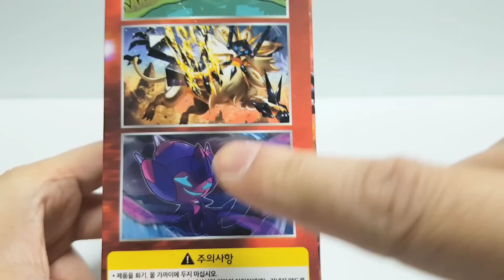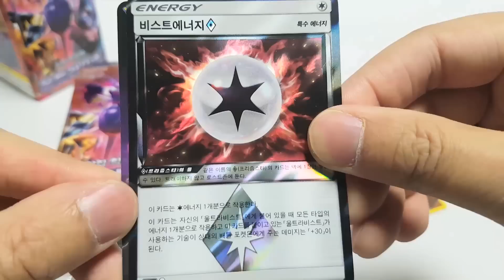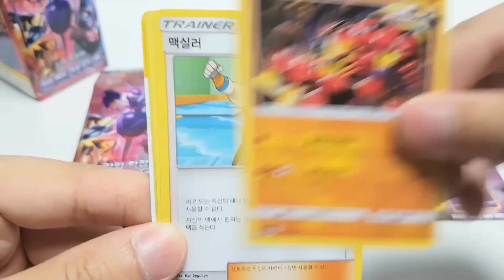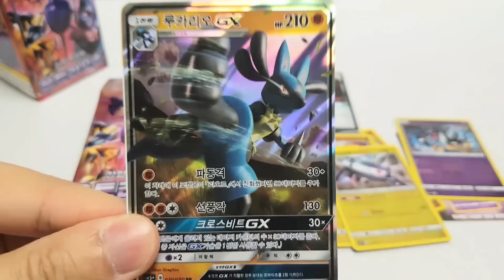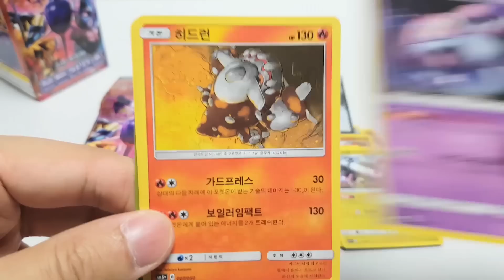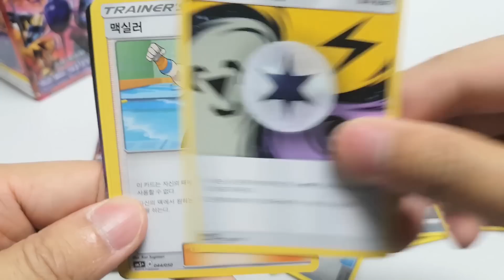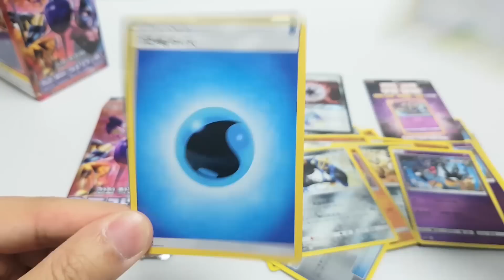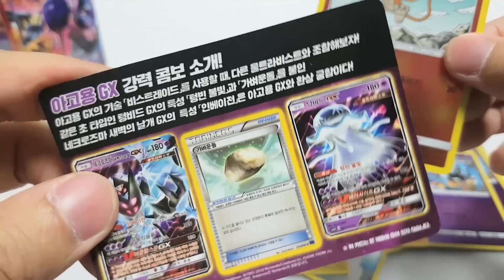포켓몬 카드 강화확장팩 울트라포스 박스 개봉해보았다! 새로운 GX카드 뽑았다 [훈토이TV]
포켓몬스터카드 썬&문 강화확장팩 울트라포스 박스 개봉
Pokemon Cards SM5+ Ultra Force Box Opening!